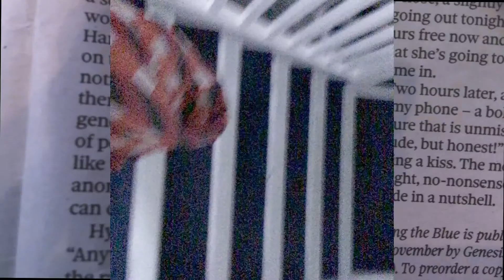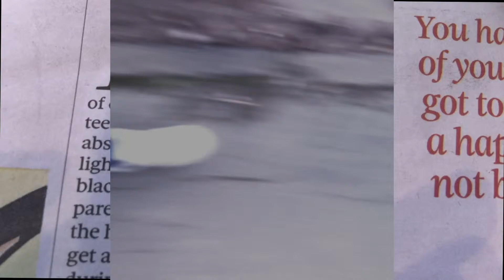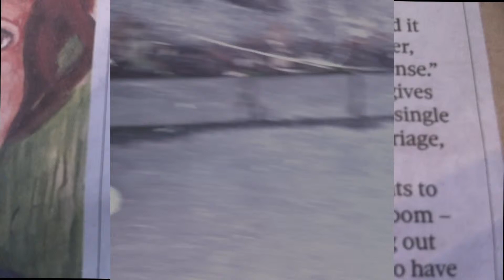CPD Teacher Editing Training using Premier